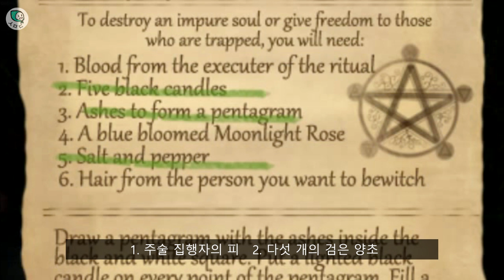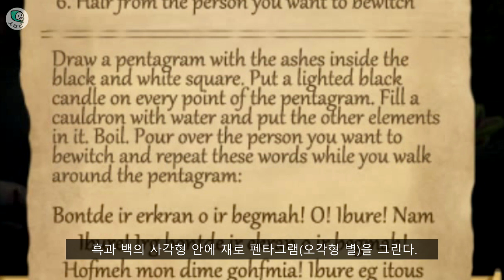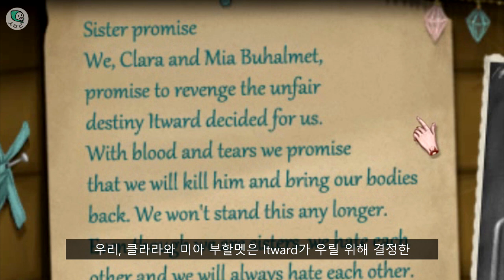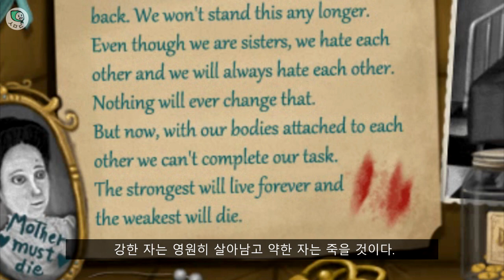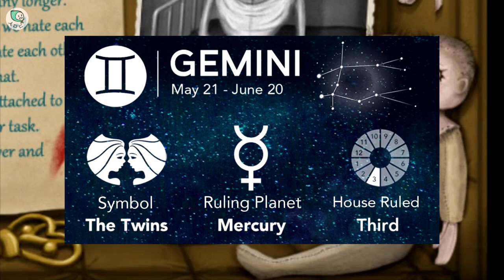프랜 보우 공략/해석 9편 - Fran Bow (한글 번역)